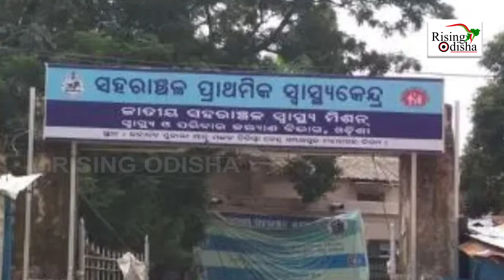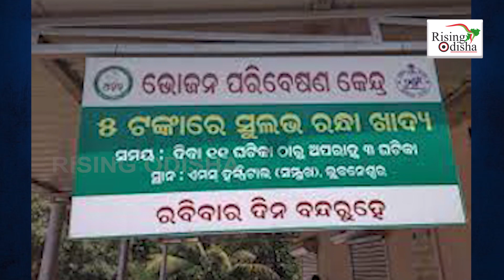Aahar Kendra to Serve Food in 93 Govt Hospitals in Odisha | Ama Hospital Yojana | Odisha Govt News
Aahar Kendra' to Open At 93 Government Hospitals in Odisha.